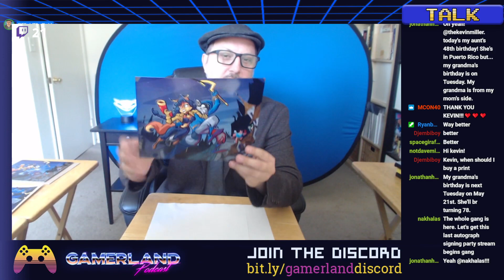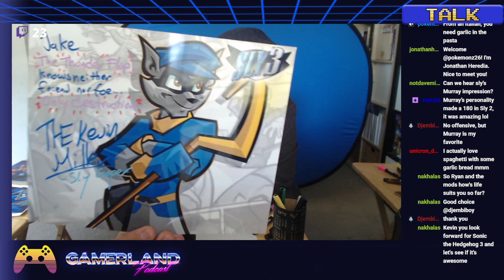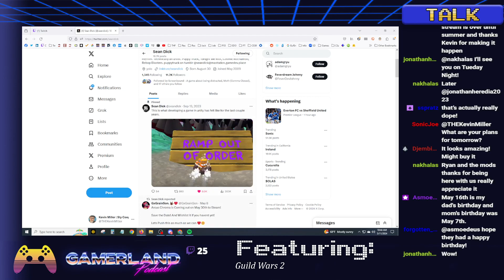Super Short Super Stream!